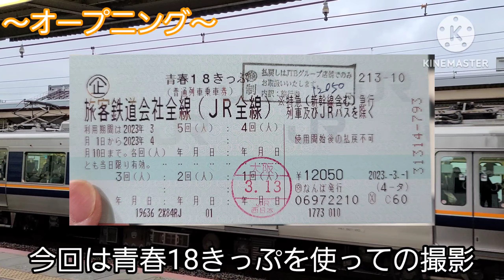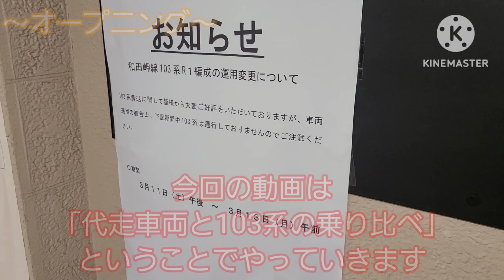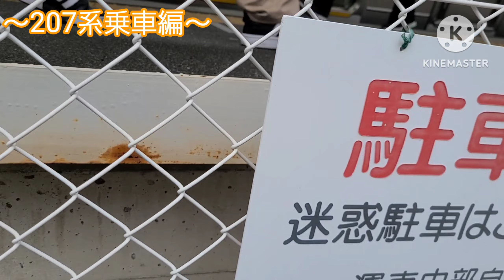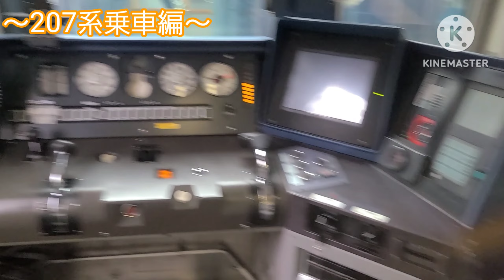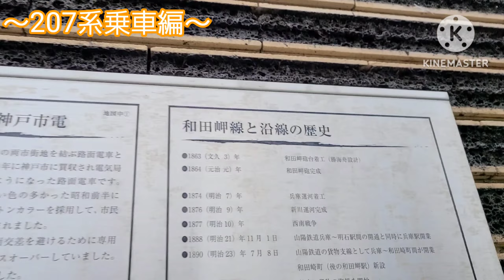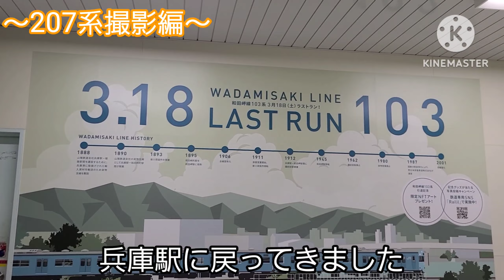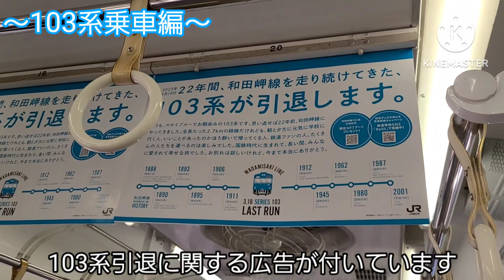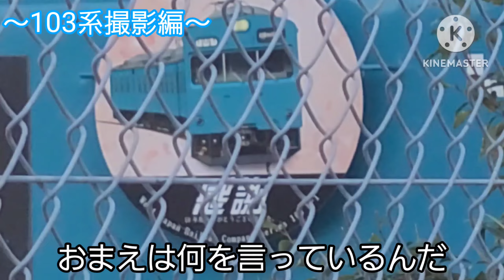和田岬線新旧乗り比べしてきた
和田岬線を走る新旧車両を乗り比べしてきた動画です。103系が引退するということでせっかくならば動画で取り上げたいなぁと思い代走車両の207系と103系の乗り比べ動画にしました。そして103系は2023年3月18日のダイヤ改正にて引退しました。乗った回数は指で数えるほどしかありませんがいろいろと楽しませてもらいました。約50年間お疲れさまでした。